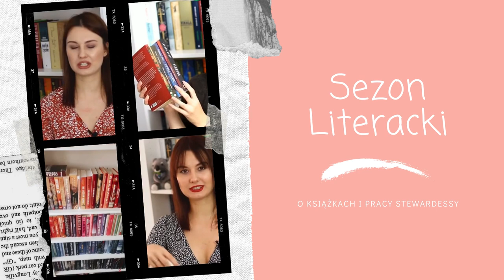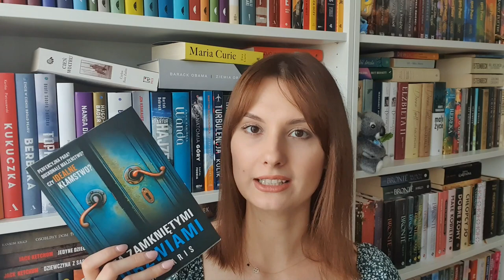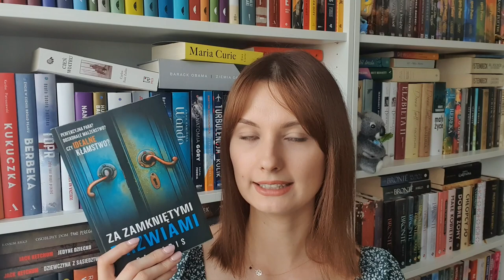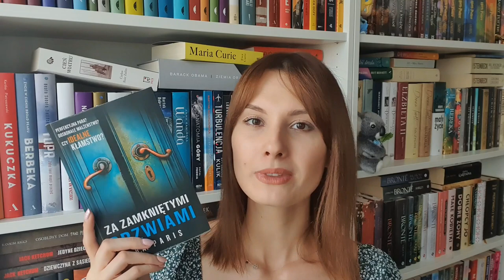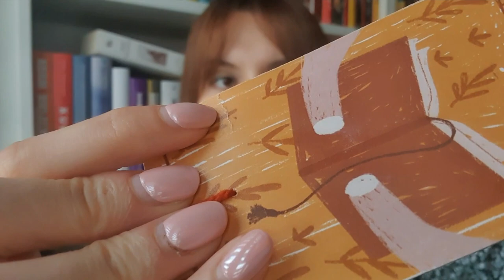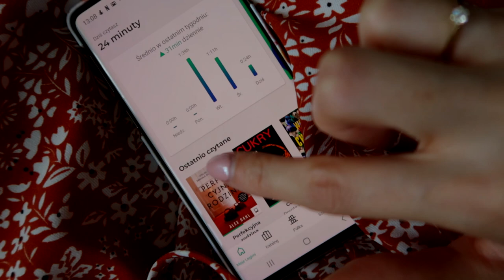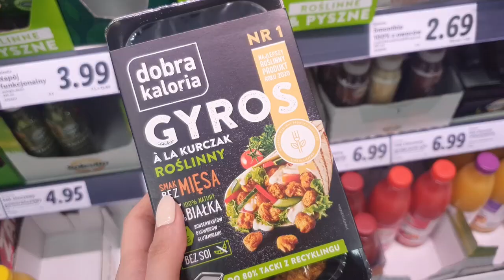Tygodniowy maraton z thrillerami! 😱 READING VLOG 📚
Cześć! Zapraszam na reading vloga z maratonu czytelniczego TydzieńzThrillerami. Miłego oglądania! ❤